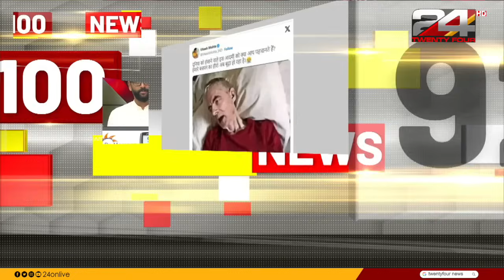100 News | 100 Top News Of The Day | 24 July 2024 | Unmesh Sivaraman